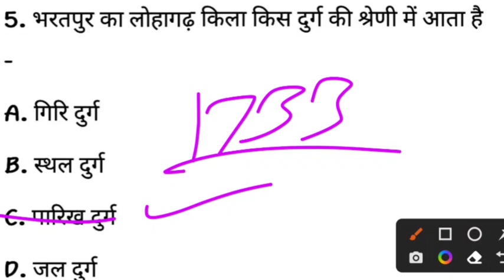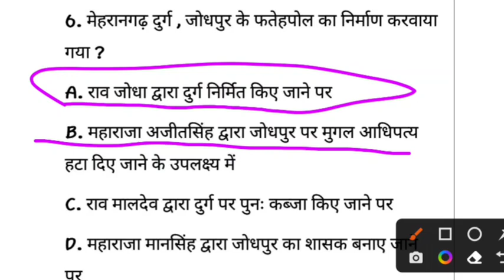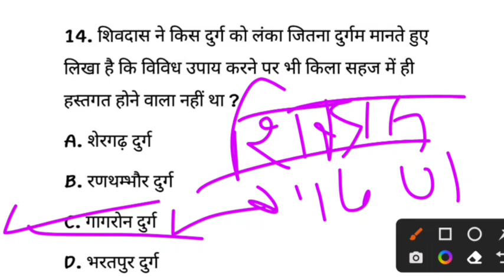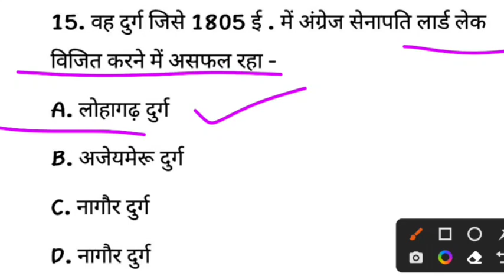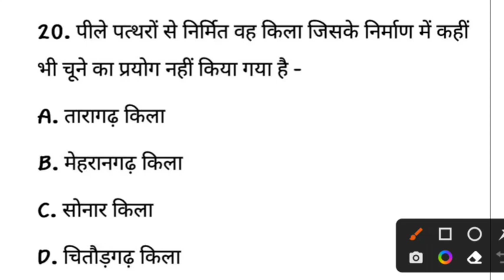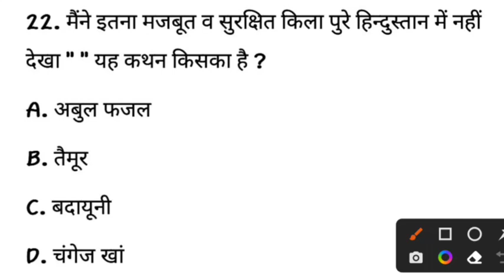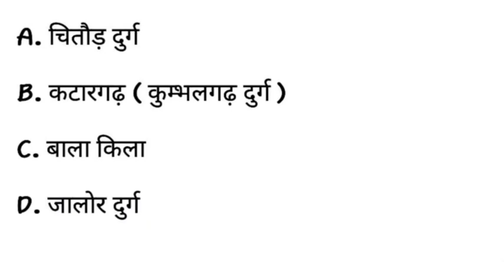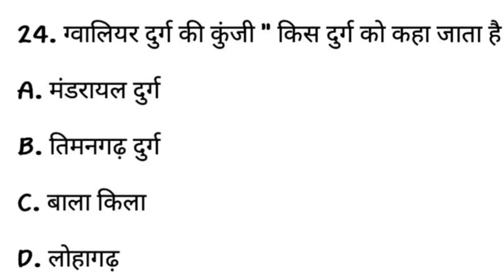राजस्थान के दुर्ग | Rajasthan GK | Raj Art And Culture |प्रयोगशाला सहायक | UTKARSH STUDY📚✏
Title- राजस्थान के दुर्ग | Rajasthan GK | Raj Art And Culture |प्रयोगशाला सहायक | UTKARSH STUDY📚✏ |